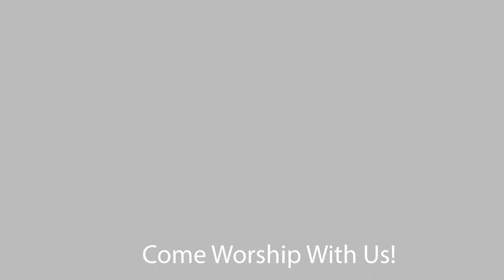Pastor Misgana Nida - እግዚአብሄርን ማወቅ